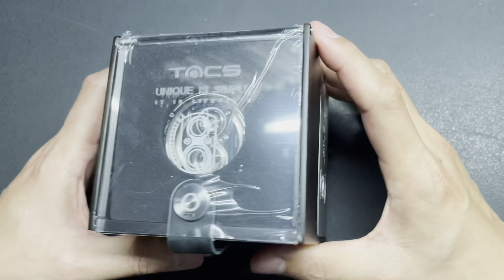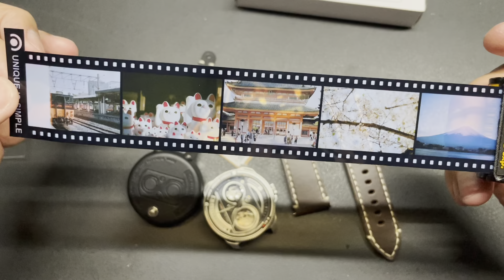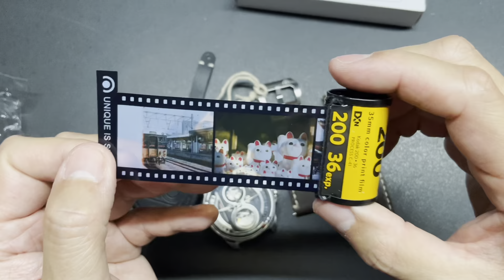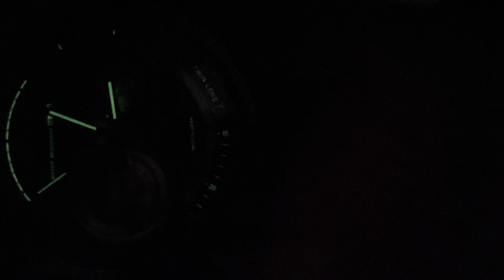[47] 潛水大師講吓錶 - TACS🇯🇵ATLENS 雙鏡頭相機錶